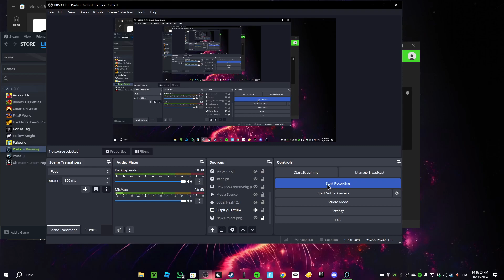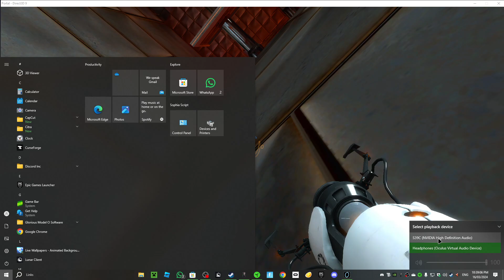Portal 1 GamePlay (Unedited)